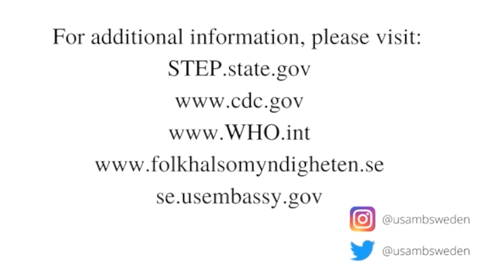FaceTime Fika with Christer Fuglesang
How similar is social distancing to being out in space? I am following the Public Health Agency’s guidelines and practicing social distancing. To be able to keep working, though, I am meeting Swedes for a FaceTimeFika. My first chat was with Sweden’s first astronaut, Christer Fuglesang, over a kanelbulle, a little Swedish chocolate, and some tea. Check out the video for some highlights from our conversation!